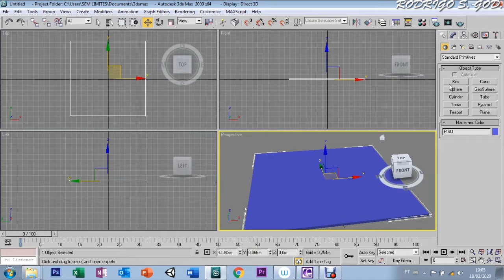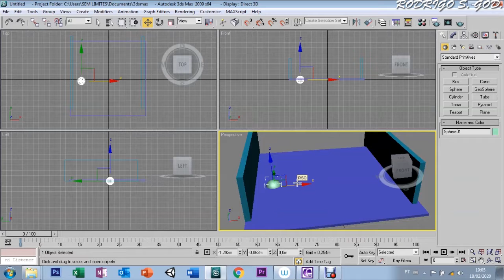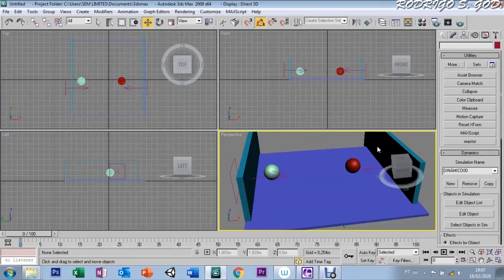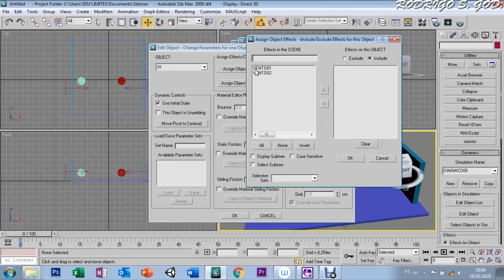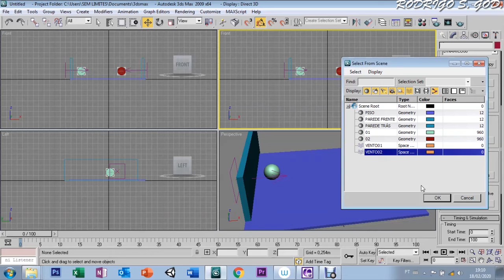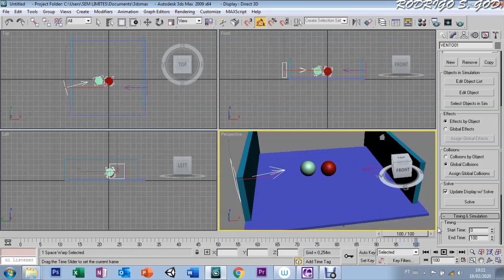AULA 89 DYNAMICS + WIND 3DS MAX 9